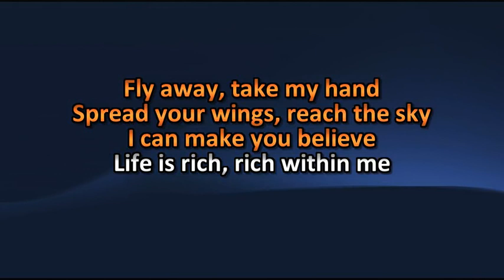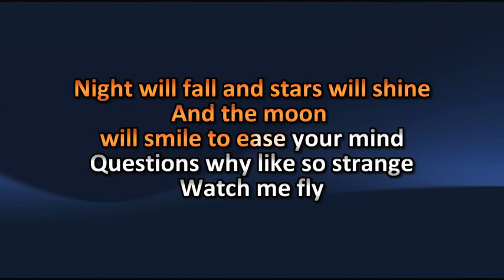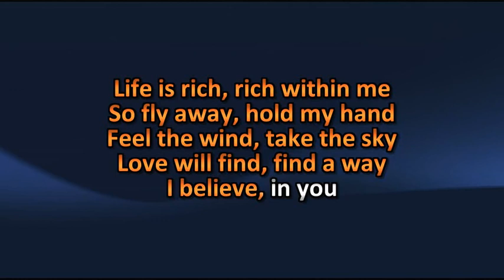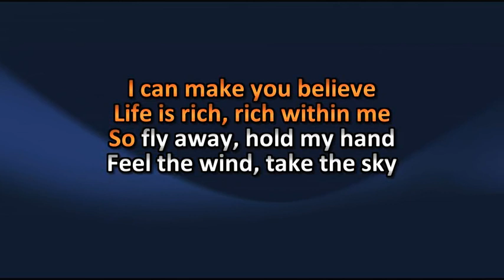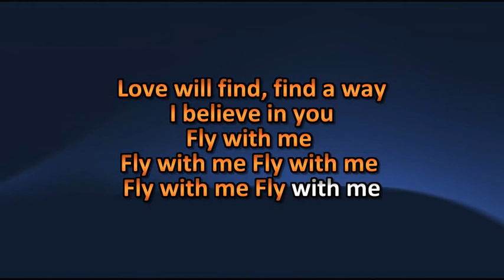Lenas Song Fly With Me Karaoke Version Originally By Frida Hallgren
Habe ich zum Playback erstellt. Da ich den Titel zu wenig kenne könnten Fehler beim Setzen entstanden sein. Bitte mir diese zu verzeihen und mitzuteilen an welcher Textstelle und zu welcher Zeit. Dann kann ich diese Version verbessern!